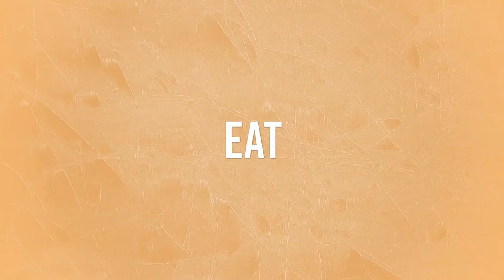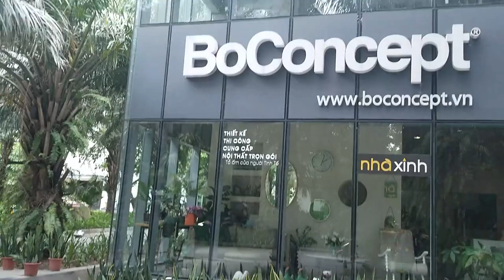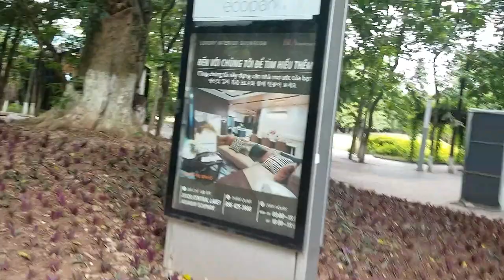Digital Nomading - A Monday with Wandering Soup (Working from Starbucks)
This is a typical day of Digital Nomading - A Monday with Wandering Soup (Working from Starbucks)  if we work from a coffee shop, in this case Starbucks. We typically work out of the home 1 to 2 days a week, when deadlines are due or when we really need to focus.

Expect vlogs on places we at and places we are going. With the add on adventures of tasting new things, planning, packing, visas, home searches, products we like and the occasional picture of something that captures our interests. ​